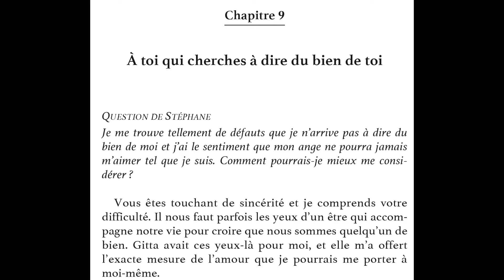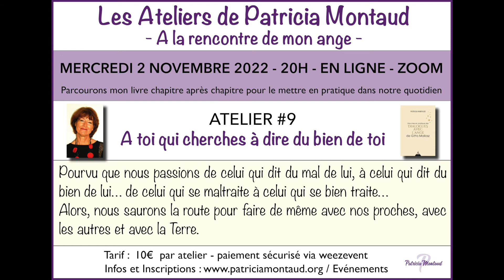Atelier #9 avec Patricia Montaud : "A toi qui cherches à dire du bien de toi"